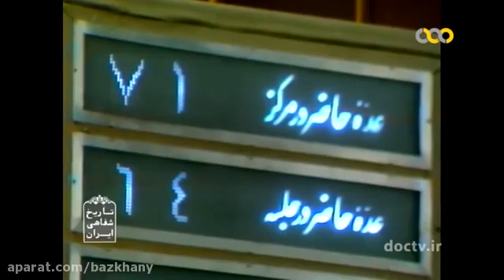بررسی اصل نود ویکم قانون اساسی